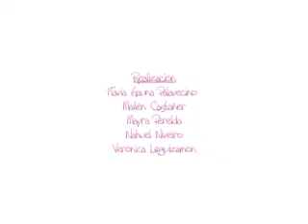¡¿Qué me pongo?!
Stop motion realizado para la materia RAV 1, en la EPCTV de Rosario, en noviembre de 2012.